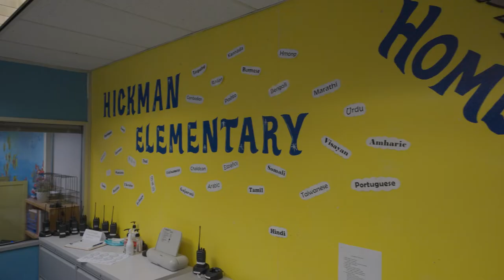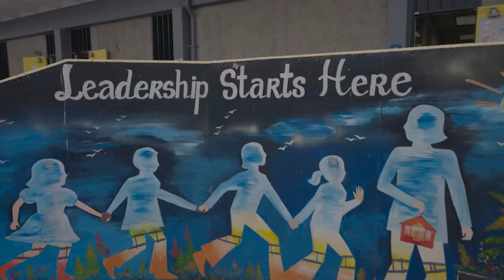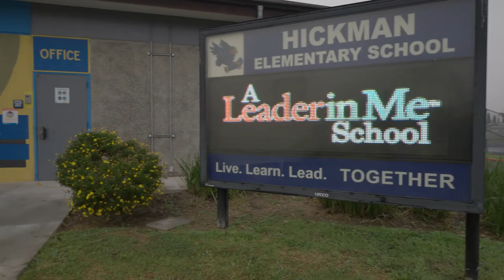SDUSD Hickman Elementary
Learn how the staff and students at Hickman Elementary used Leader in Me to transform their school culture and create a community based on student-led learning, empowerment, and leadership at every level.